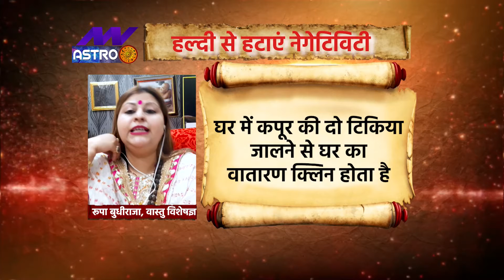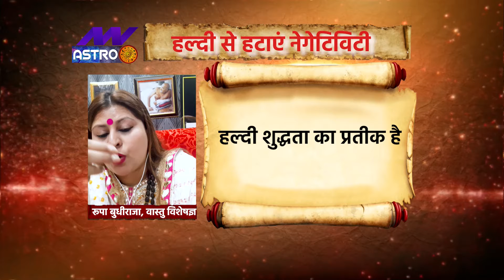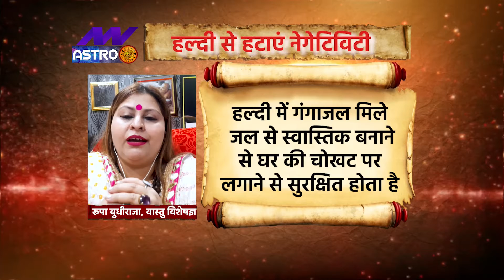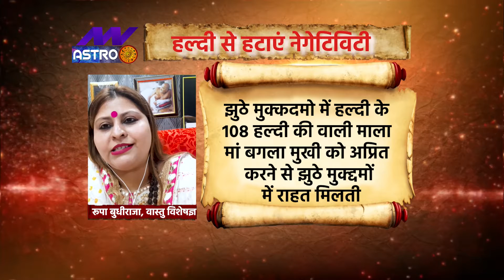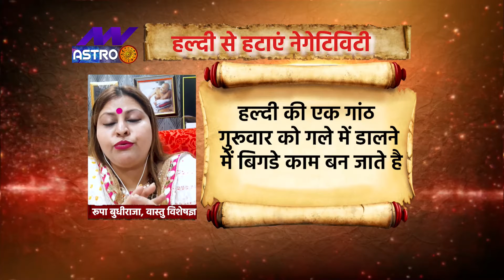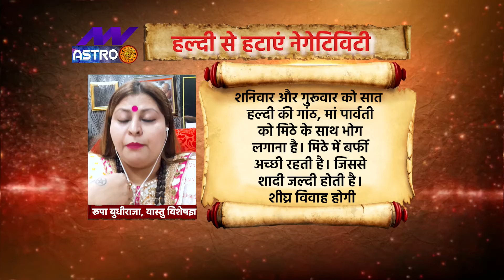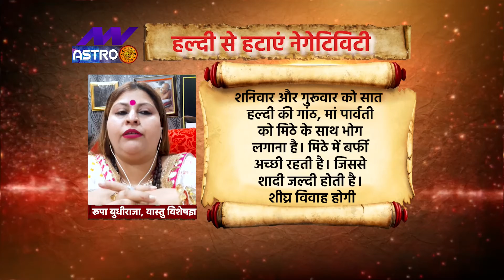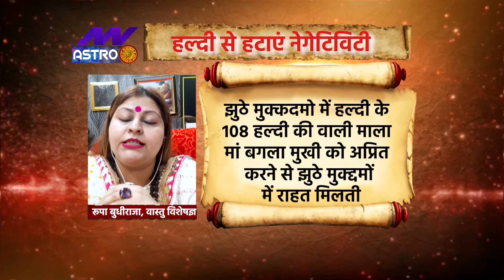Haldi Ke Totke:हल्दी के ये चमत्कारी टोटके कर देंगे आपको मालामाल, दूर हो जाएंगी घर की सारी परेशानियां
किसी भी नए कार्य पर निकलने से पहले काली हल्दी का टीका लगाकर निकलें, कार्य में अवश्य सफलता मिलेगी। (2) अगर किसी व्यक्ति या बच्चे को नजर लग गई हैं तो काले कपड़े में काली हल्दी की गांठ बांधकर 7 बार उस पर से उसारें तथा बहते जल में बहा दें। नजर तुरंत उतर जाएगी।